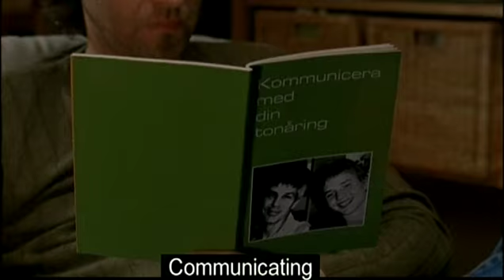Ketchup-effekten (2004) Officiel trailer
Ketchup-effekten (2004). Instruktør: Teresa Fabik.
Filmen handler om Sofie på 13 år, som sammen med sine bedste veninder Emma og Amanda er klar til at starte i skolens ældste klasse. Til en fest går Sofie kold af for meget alkohol. Mens hun er bevidstløs, tager et par drenge nogle kompromitterende billeder af hende, og snart cirkulerer de på hele skolen. Pludselig har Sofie et rygte som luder og hurtigt falder veninderne fra.